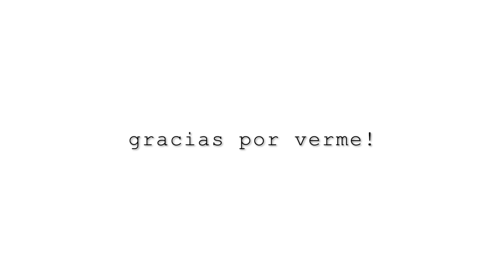FURCI4 MEDIÁTICA POR DECIR ESTO!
El Rey ha firmado la Ley de Amnistía y el presidente del Gobierno tiene a sus familiares próximos investigados.

Apoya la continuidad de este canal en:
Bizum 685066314